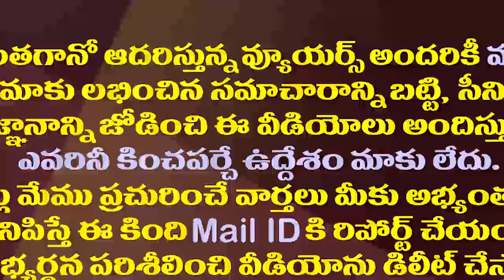దళితులు పాలేర్లుగానే ఉండాలా చంద్రబాబు..నందిగం ఫైర్| YCP MP Nandigam Suresh Fires on Chandrababu